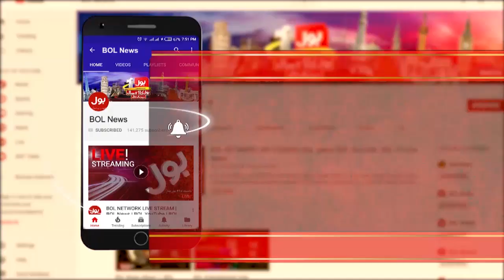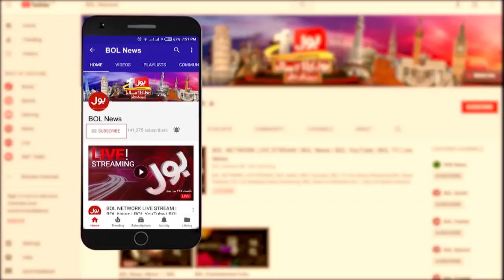Imran Khan Samajh Tou Gaya Hoga | Comedy Show | BOL News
Samajh Tou Gaya Hoga With Fahim Khan | Full Episode | 27th April 2019 | BOL News
BOL Latest Comedy Show with number of political Jokes on Politics Pakistan.